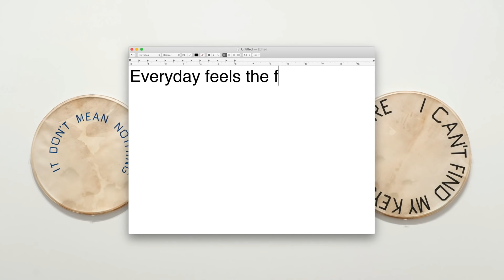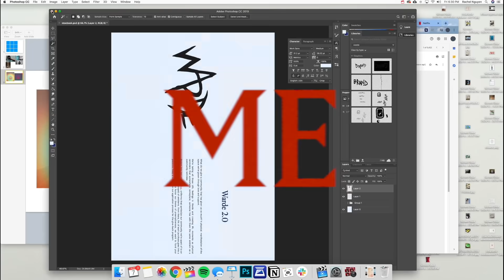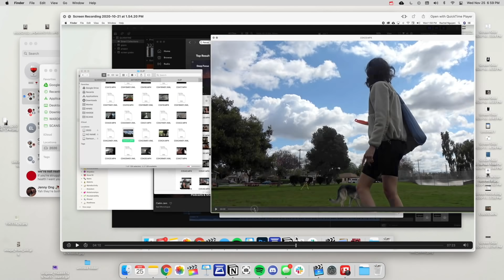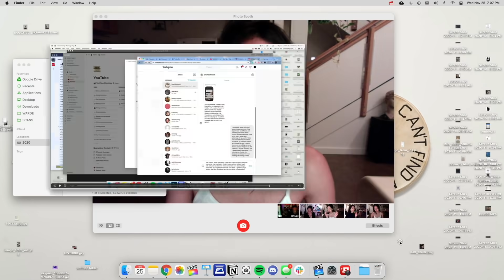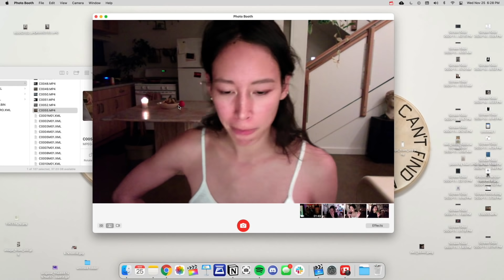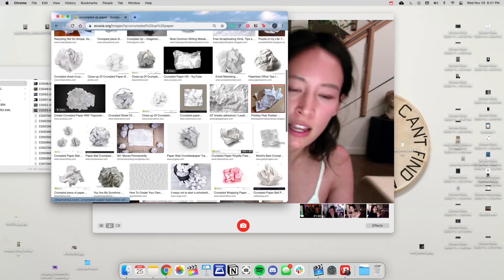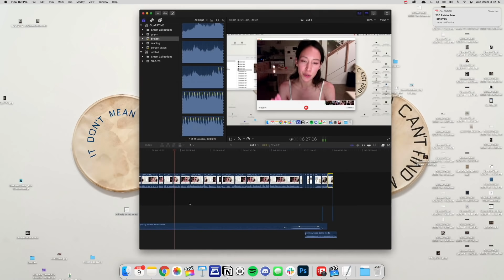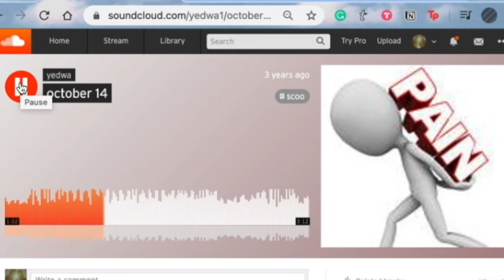POINT OF VIEW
A quarantine POV turned into a twisted introspection as a reminder of the importance in finding shared spaces to have an outlet so we don't need to be alone in our process of being.

Love and light to all. Missed you all and am excited to get back into video making now that I've finally birthed this video that took me 7 months to make lolllllllllll *crying in the club*

ily ily ily ily ily ily ily ily ily ily

MUSIC
♫ Robi Mitch - Golden Hour

♫ Blue Is My Name - Pulling Weeds w Bad Harmonies